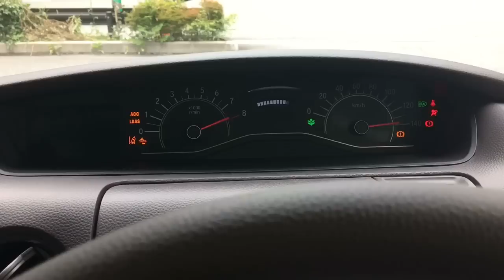ホンダ 新型 NBOX（ノンターボ）実車 1日試乗してきたよ☆高速道路編！軽自動車にACC!?ホンダセンシングの使用感等 HONDA NEW NBOX 1day Test Drive Highway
軽自動車に搭載されたホンダセンシング ACCや運転支援系システムの使用感含めお伝えしたいと思います。